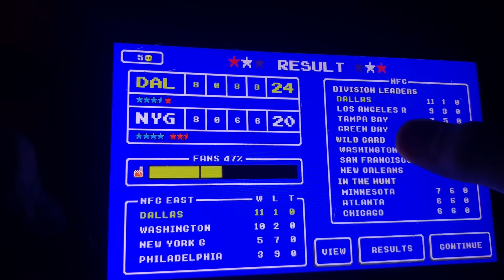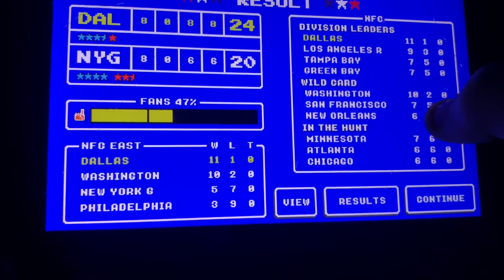Playing Retro Bowl On My Nintendo Switch (RELEASED TODAY!!!!)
2/12/2022

What’s Up Guys!!! We are back with another AWESOME Video! Today I am playing Retro Bowl on my Nintendo Switch (INSANE GAME PLAY!!!)

So y’all get notified when I drop some more new Gaming_With_Jay214 CONTENT!!!

Y’all stay BLESSED and have a great day!